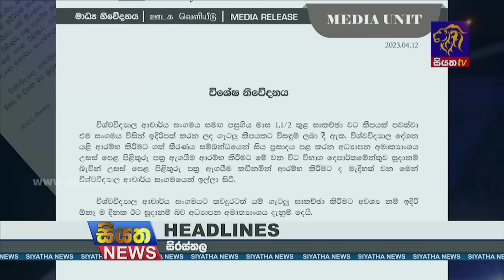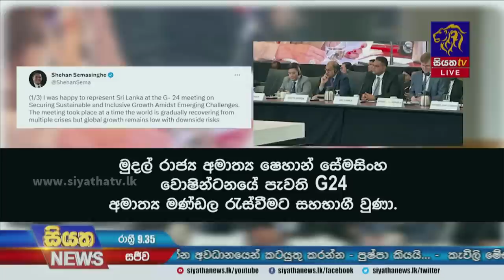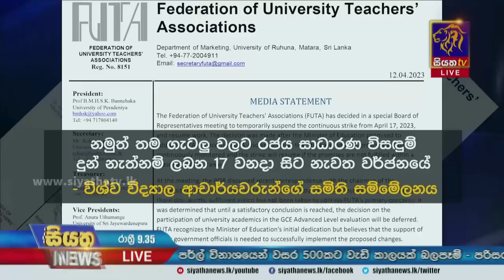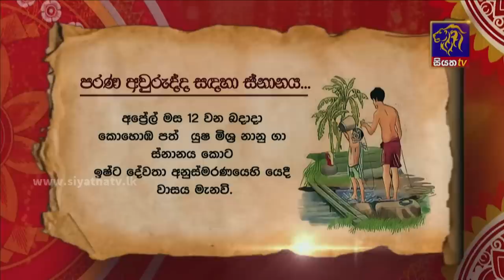Siyatha News | 09.35 PM | 12 - 04 - 2023